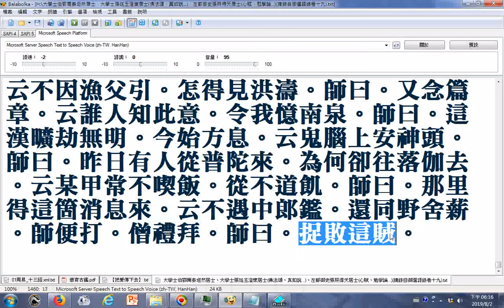御選語錄清朝世宗雍正皇帝選輯的最後一段話 想了解清世宗雍正皇帝的佛學思想可參考其中的御製自序、後序及圓明居士語錄